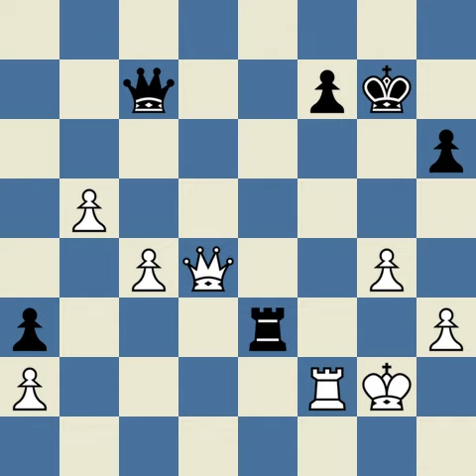Gelfand,B vs Wang Hao IMSA World Masters Blitz 2019 05 17 1 0